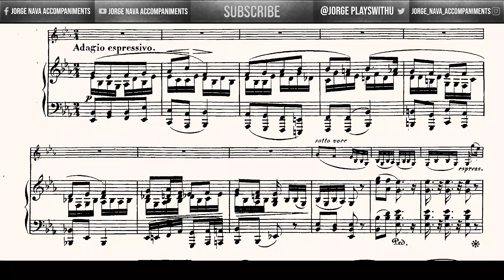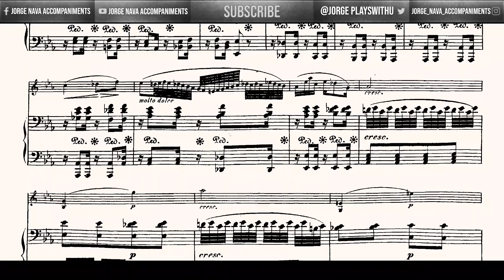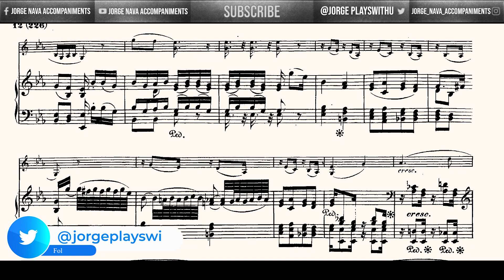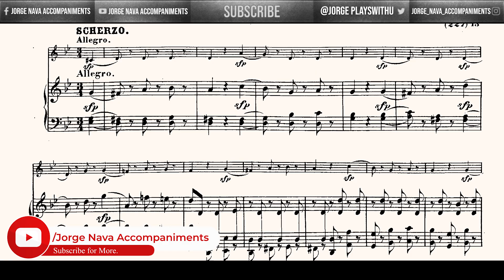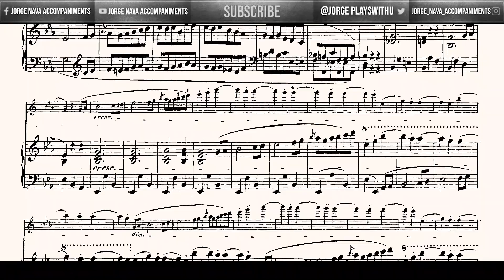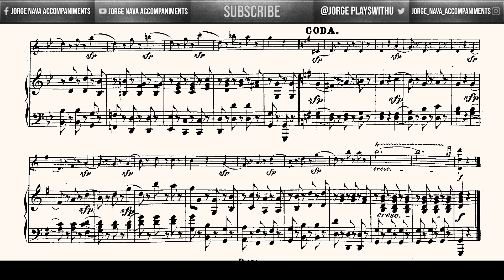Beethoven - Violin Sonata Nº 10, op. 96 - II. Adagio espressivo & III. Scherzo - Piano Accompaniment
Piano part from the Violin sonata Nº 10, op. 96 in G major

00:00 II Movement - Adagio espressivo
05:25 III Movement - Scherzo